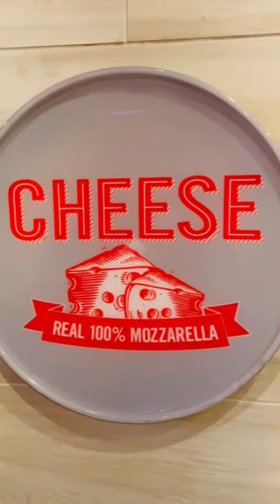Witness Pushpo's delightful experience at Domino's Dhanmondi 2 outlet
From Vlogger to Pizza Lover: Witness Pushpo's delightful experience at Domino's Dhanmondi 2 outlet, showcasing pizza perfection like never before!

Or Just call 16656